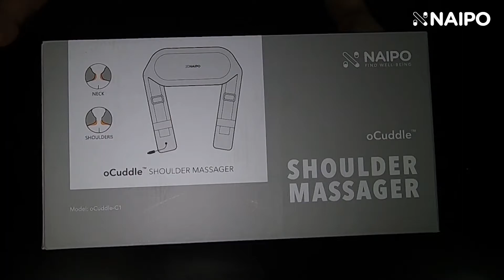NAIPO - Masajeador de cuellos y hombros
Línea O